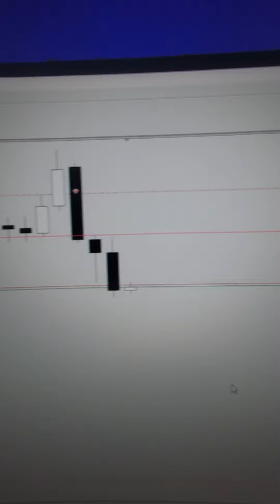Qhy Can't I Maintain Profits in Forex